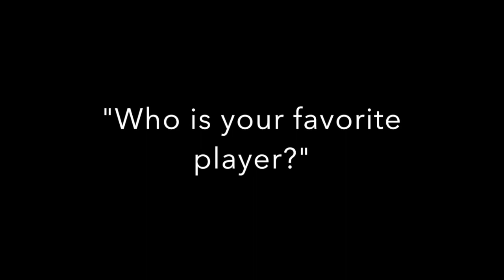Fresno Monsters Home Opener; Game highlights and a chat with the fans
Fresno Hockey talk brings you to Gateway Ice Center for the WSHL Fresno Monsters home opener! We chat with a few fans about the players while the team plays hard! Final score of the night left the Monsters with a loss of 2-8.